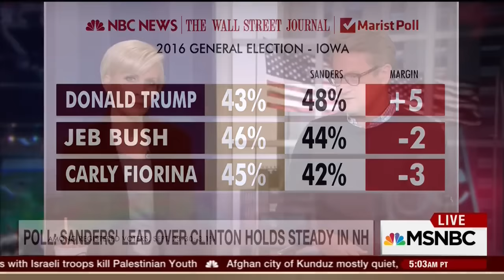Mike Barnicle on Carly Fiorina's popularity despite her business record (5 October 2015)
On MSNBC’s Morning Joe, Mike Barnicle considers the latest polls in the 2016 presidential race and potential Republican matchups against Democratic candidates Hillary Clinton and Senator Bernie Sanders (D-VT). Take a look at the latest numbers from the NBC News/Wall Street Journal/Marist polls out of Iowa and New Hampshire here, which show Sanders outperforming Clinton. Listen to Mike’s take on why Republican candidate Carly Fiorina is gaining popularity despite her business record.